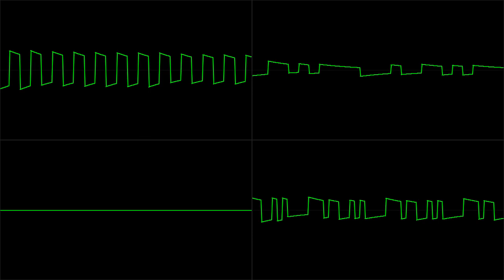Michal Szpilowski (Miker) - "Saddam's Secret Moonbase" -- Chiptune Visualization / Atari SAP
*** PLEASE, WATCH IN HIGH QUALITY FOR PROPER AUDIO! ***

So, I decided to take a look at all the separate channels of some chiptune music at once. Thought it might look cool, since those waveforms are usually so pretty.  I quickly put together a script to create this and other videos. I had this one lying around for a while, so I decided to upload it too.

I'm still trying to figure some extra things to do with this, like capturing the timbre and showing it in place, instead of just passing the waveform by. It's trickier than I thought. Until then, have another one. YouTube needs more chiptune anyway.

You can find tons of other great Atari music, on the Atari SAP Music Archive (ASMA) at: